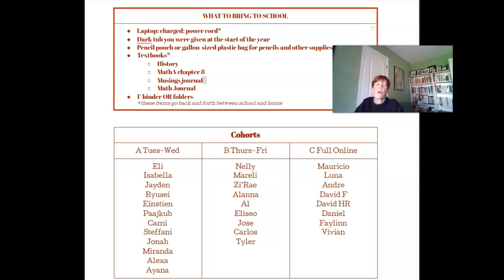back to school april 2021